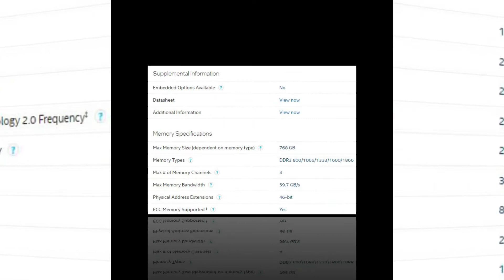M4L.Com Offers E5-4657Lv2 Intel Xeon E5-4657L v2 12 Core Socket FCLGA2011 Processor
Technical Specifications for E5-4657Lv2
Processor - Package Model: E5-4657L v2 Socket Type: LGA 2011
Brand Intel
Part No. E5-4657Lv2
Processor Type Server
Processor Family E5-4600 v2
Series Xeon Processor
Core Model Type/Proc No. E5-4657L v2
Processor Code Name: Ivy Bridge-EP
Core Stepping C1
Manufacturing Technology: 22 nm
# of Cores 12
Front Side Bus / Quick Path Interconnect 8.00 GT/s QPI
Thermal Power: 115 Watts
VID Voltage Range: 0.65V - 1.3V
CPU Socket Type LGA 2011